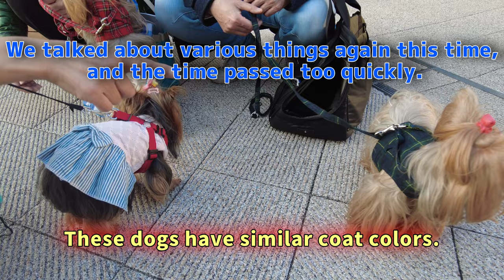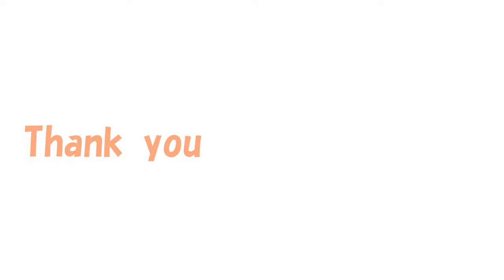Lan-Yorkie Dog agility、gnaw😂 And Japanese cherry blossoms🌸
*Lan
Breed: Yorkshire Terrier
Date of birth: June 18, 2018 (5 years old)
　　　Gender: girl
　　　Weight: 2.05Kg
Personality: Tomboy, fearless, gluttonous